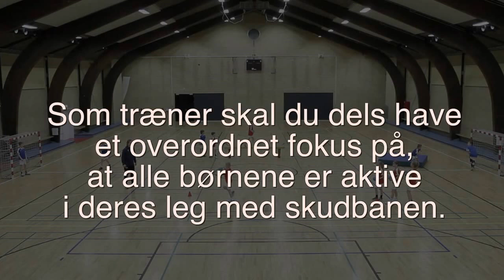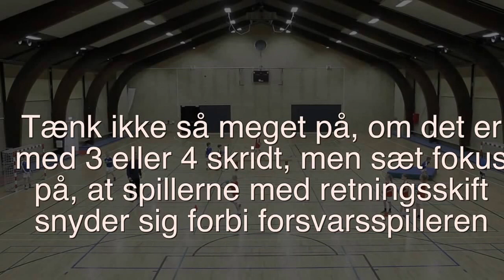Individual Technical Abilities / Attack / All Positions / 7+ / Ball Handling / Shooting Drill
Individual Attack Abilities

Category : 7+

Theme : Ball Handling / Agility Balance Coordination

Description : Shooting drill including ABC